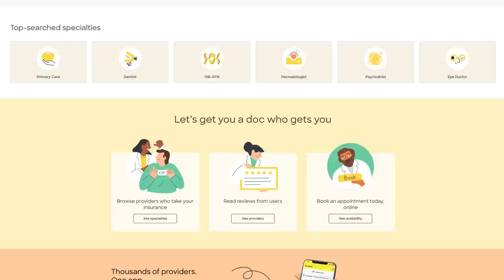Vanessa Bayer & Jonah Bayer: Transcendental Meditation & Confronting Cancer with Humor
Vanessa Bayer (SNL, I Love That for You) joins us in the MBB studio to discuss using humor to cope with her cancer diagnosis as a teenager, her tenure as one of longest-running female cast members of Saturday Night Live, and her transcendental meditation practice. She opens up about her Make-A-Wish experience, landing SNL and the resiliency working on the show entails. Vanessa’s brother Jonah Bayer (writer, podcaster, musician) joins in virtually to discuss his current studies in a Clinical Mental Health Counseling program, what inspired him to enter into the mental health field, and why he’s interested in the mental health of creatives in particular. He opens up about his experience navigating Vanessa’s illness, his own battle with leukemia, and how he uses yoga to maintain his mental wellness. Vanessa and Jonah profess their deep love of Blossom, explain their working relationship as siblings, and consider the difficulties around getting started with any mental health treatment.